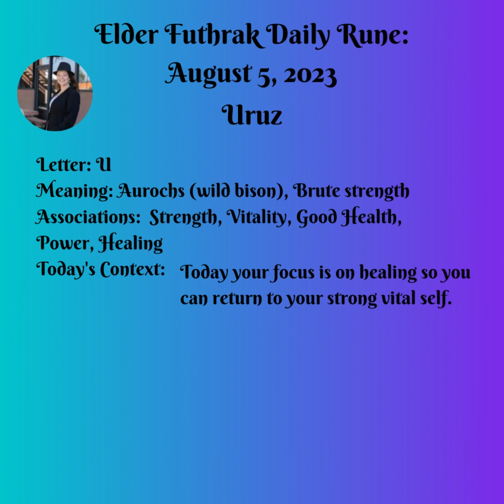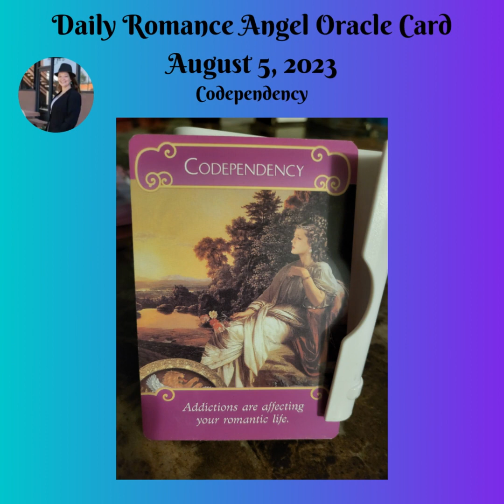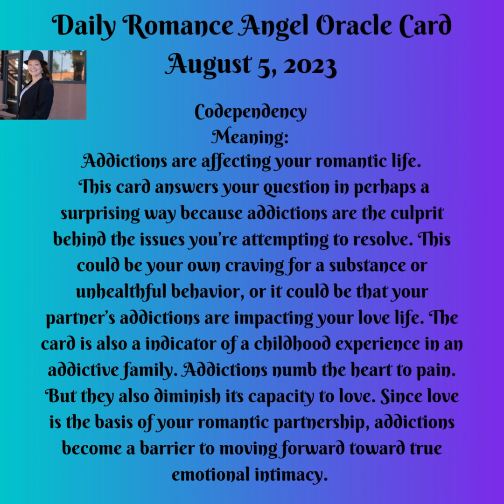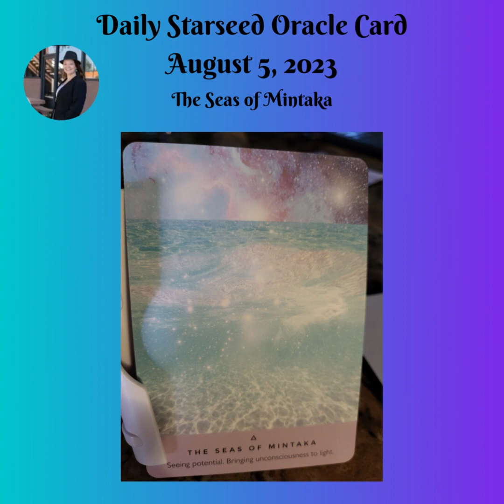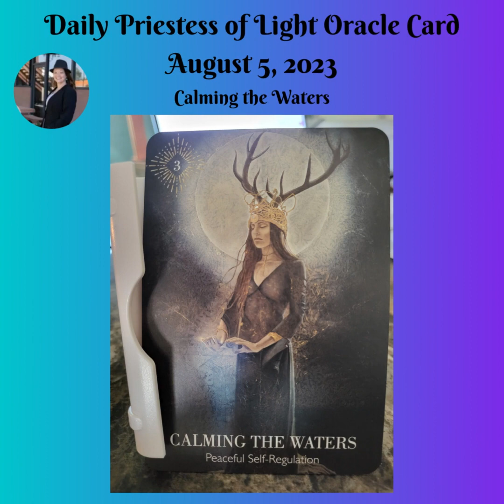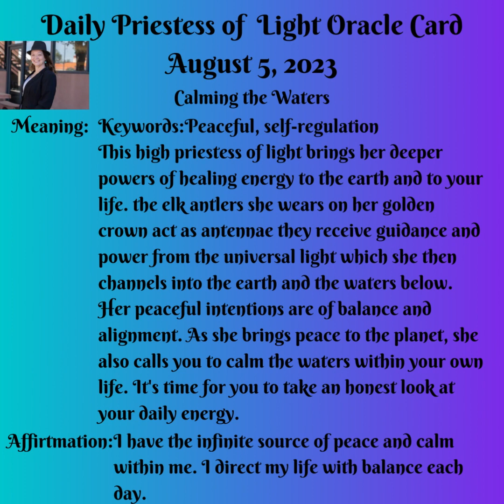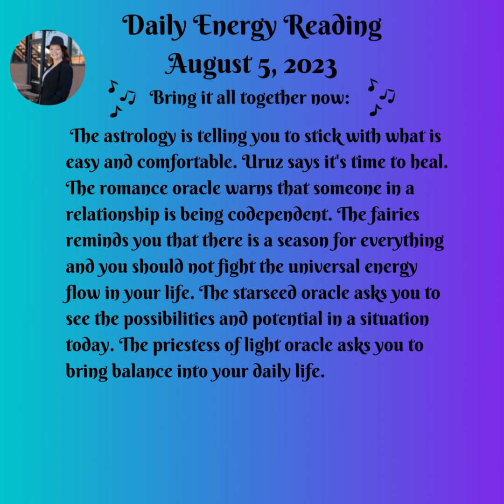Daily Energy Message August 5, 2023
*I am not associated with Cafe Astrology, the views expressed there are their own. I am simply providing a link to a resource I use.